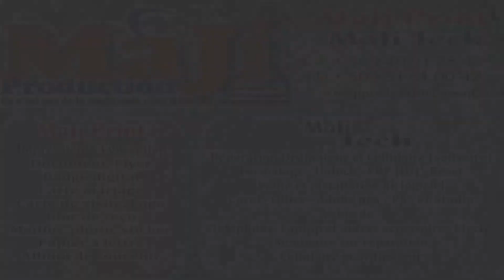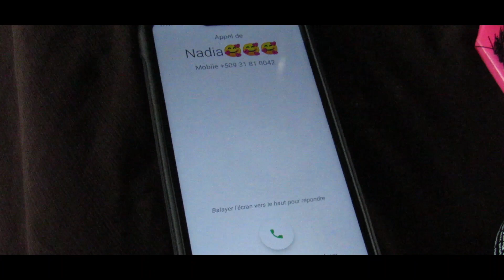AMOUR MORTEL [SE01;EP43] Serie haitienne | Moins de...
Enjoy episode 43 serie Amour Mortel la...
Anpasan pa bliye, pa janm bliye Holy Kazino renmen'w anpil.